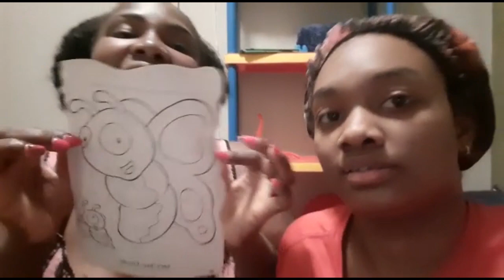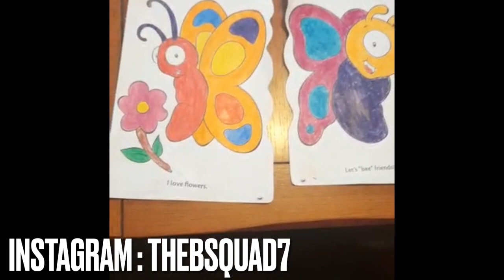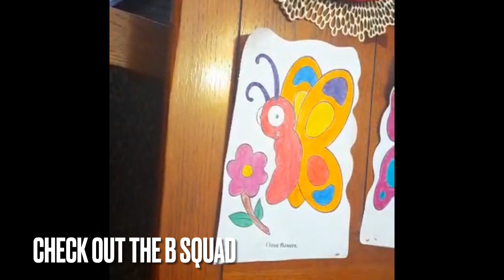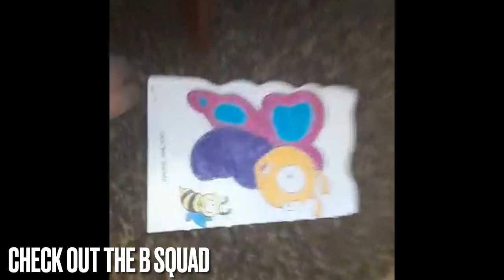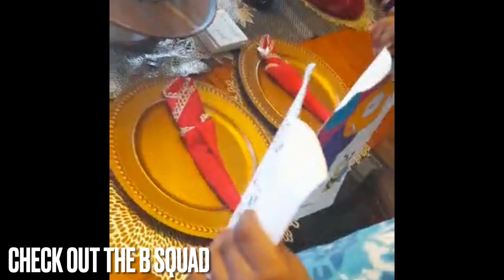Coloring Competition With The B Squad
Long time no see YouTube. thanks for waiting and watching.
Long week but we back at it again. !!